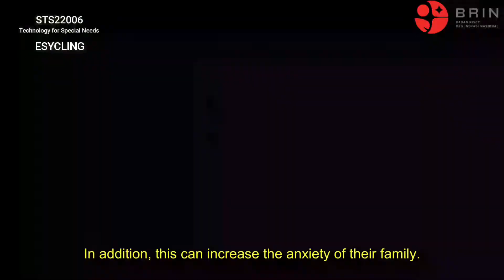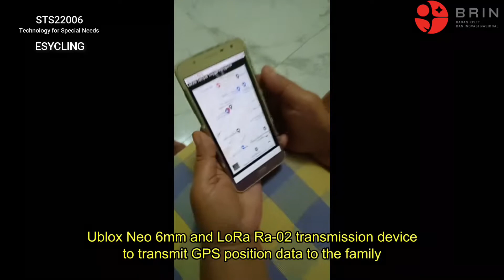Medali Perunggu IEYI 2022 Delegasi Indonesia dari SMA Averos Kota Sorong Papua Barat - ESYCLING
SMA AVEROS Official merupakan sarana informasi yang dipersembahkan untuk siswa dan umum dalam rangka pembelajaran daring. Semoga dengan adanya chanel ini dapat menambah pengetahuan dan meningkatkan pemahaman siswa.